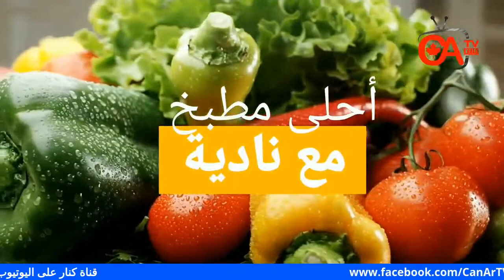الكعك المقدسي وألذ الوجبات في أحلى مطبخ مع نادية